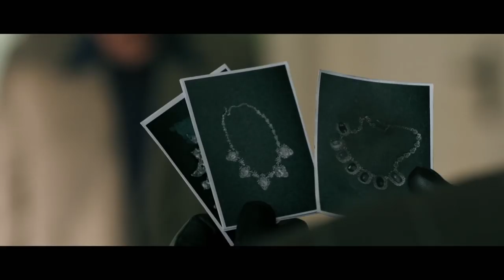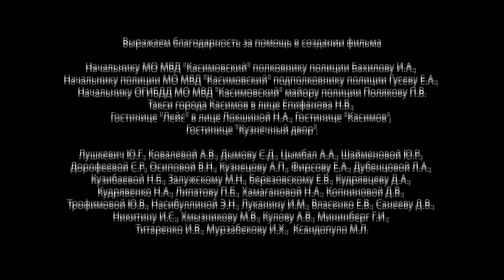Under Correction. Episode 4. Russian TV Series. StarMedia. Adventure Detective. English Subtitles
Type: TV series
Genre: adventure detective
Year of production: 2016
Number of episodes: 12
Directed by:Oleg Fomin
Written by:Egor Golovenkin, Ramil Yamaleev
Producers: Andrey Anokhin , Vlad Riashyn
Cast:Kirill Safonov, Ieva Andreevayte, Ekaterina Volkova, Maksim Drozd, Anastasia Nemets, Konstantin Milovanov, Oleg Fomin, Evgeniy Mundum, Rustam Sagdullaev, Evgeniy Kurshinskiy, Dmitriy Kulichkov, Aleksandr Sham, Mikhail Dorozhkin, Konstantin Gatsalov, Denis Konstantinov
The story unfolds in 1946, the first year after World War 2. Crime and corruption were also rampant, and the country's law enforcement resources were stretched to the limits to protect state-owned and public property, including food crops. Severe punishments were introduced by the authorities, including prison sentences of up to ten years and even execution by firing squad.
Captain Ignat Belov (played by Kirill Safonov) is on his way home after the end of his military service. On the train he meets Sych (Konstantin Gatsalov), a criminal whom he has known since childhood. Many years ago the young Sych and his juvenile accomplices had involved little Ignat in a robbery at a food warehouse. On that occasion, Ignat saved Sych from capture, but soon afterwards the boys went their separate ways. Sych is glad to see Ignat again and offers him the chance to take part in another risky job, but this time Ignat refuses. But suspecting that his “pal” has some plan on his mind, Ignat decides to become involved in another way. However, his unauthorised and uncoordinated initiative ends up in his arrest.
Crime Investigation Department Chief Timoshenko (Konstantin Molovanov), Ignat’s comrade-in-arms, comes to his aid. He offers to help Ignat, but only on condition that Ignat will try to penetrate a dangerous gang under the control of crime boss, Gorely (Maksim Drozd) using his old “friend” Sych to liquidate it. In return, Ignat will receive a pardon and be free to return to normal life. Ignat accepts the proposition. Together with Timoshenko, they arrange Ignat’s escape from prison to give him a good cover story. Ignat settles in town to live in a shared apartment where he meets beautiful young violin player, Viola (Ieva Andrejevaite) and Sashka (Alesia Guzko), a very go-ahead young woman, whom Ignat at first takes to be a boy. These two will become part of Ignat’s real family. But before this can happen, Ignat will have to go along a dangerous path before he at last gets to Gorely. And at this point a big surprise is waiting for him.